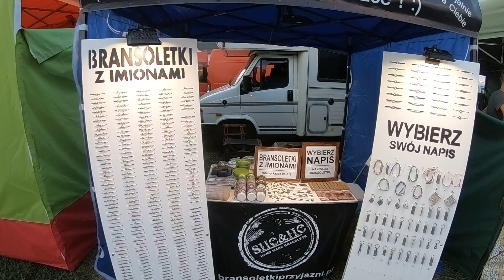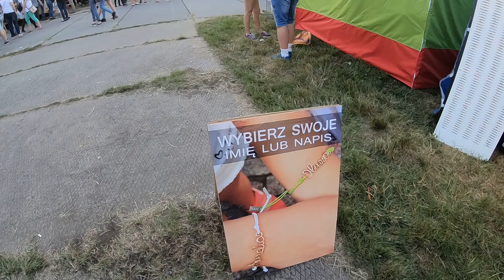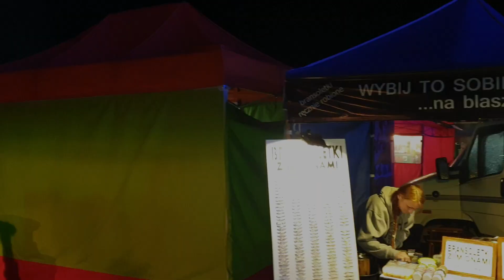CAMPER LIFE - Legnica cz.1 - jak wygląda nasza praca i życie vlog 45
MÓJ INSTAGRAM: Madzia_boho_hoho
MARKA INSTAGRAM: markus.w.photographer